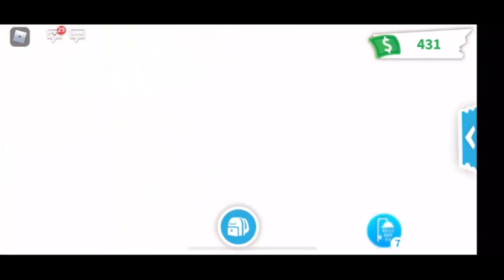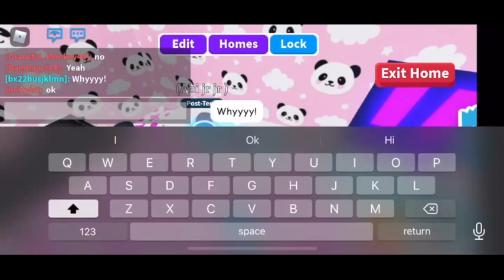Adopt me 2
Game by Abbi. Music by Baba.